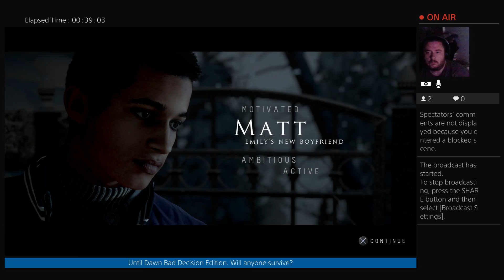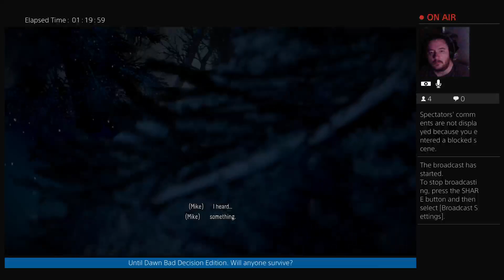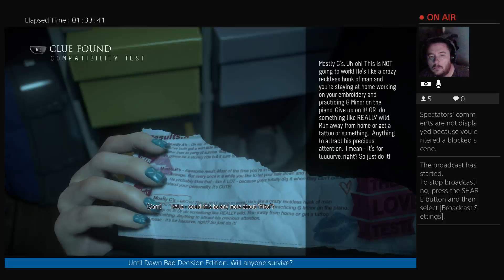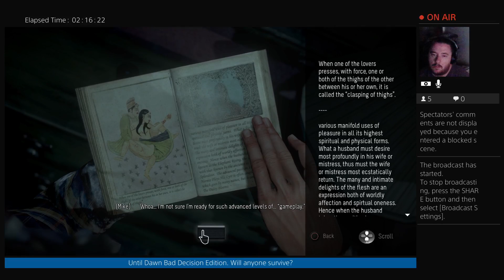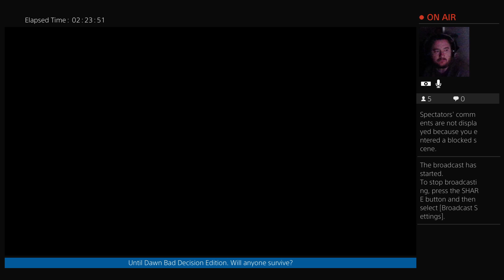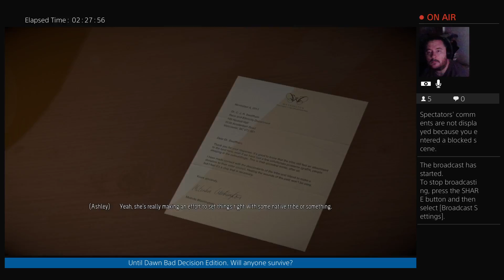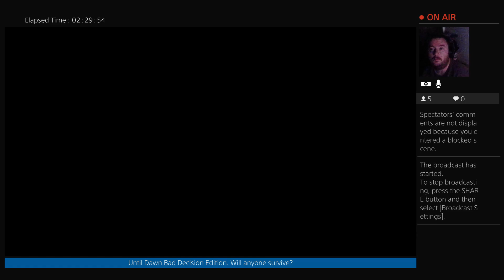Until Dawn PS+ Bad Decision Edition! Will anyone survive?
Watch me deliberately try and get these whiny, teenage assholes killed as quickly as possible. Body Count in Episodes 1-4 = 4 :) -- Watch live